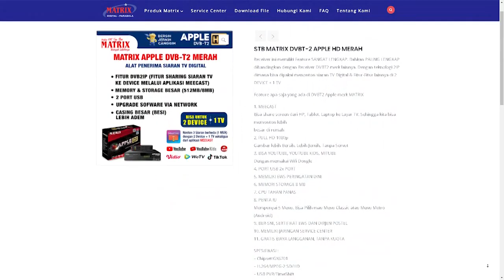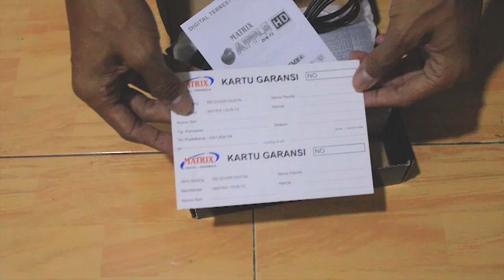Unboxing MATRIX DVBT 2 APPLE HD MERAH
Hai sobat kembali lagi di Devix Channel, video kali ini aku mau unboxing salah satu set top box dari Matrix yaitu tipe apple DVBT-2 merah, aku dapat diharga 350 ribu.